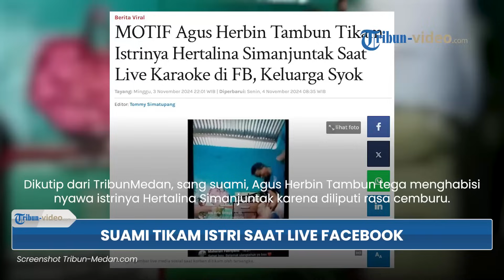Tersulut Api Cemburu, Suami di Serdang Bedagai Sumut Tikam Istri saat Asyik Karaoke Sambil Live FB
TRIBUN-VIDEO.COM - Seorang suami di Serdangbedagai, Sumatera Utara tega menikam istrinya hingga tewas.

Insiden tersebut bahkan terekam dalam siaran langsung Facebook saat sang istri tengah asyik berkaraoke, Sabtu (2/11/2024) malam.

Nama Program: Tribun Video Update
Host: Isti Ira Kartika Sari
Editor Video: Ananda Bayu S
Uploader: Panji Anggoro Putro